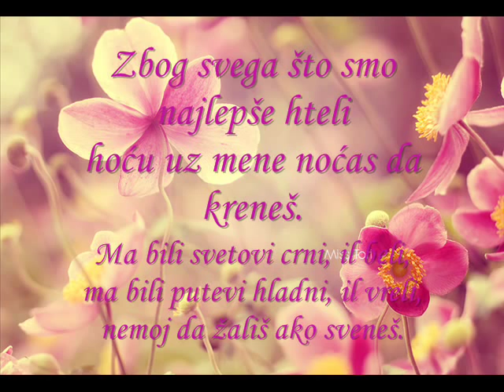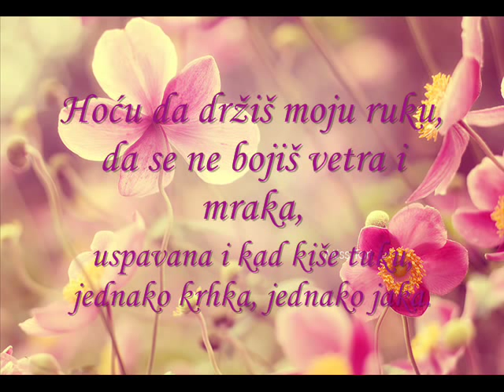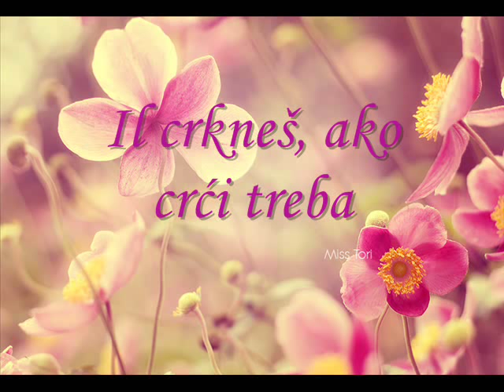Miroslav Antic ~ Senka